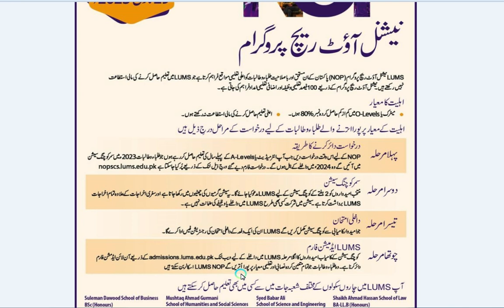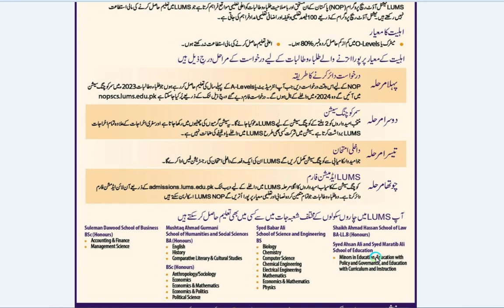NOP Scholarship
LUMS university scholarship is a fully funded scholarship for Pakistani students.LUMS NOP scholarship provide benefits like fee reduction living and meal expenses.LUMS university scholarship is given to deserving students which are residents of Pakistan.Students with 80%marks in matric are eligible for the scholarship.Students of intermediate part 1 and 2 are eligible for scholarship.LUMS scholarship is a fully funded undergraduate scholarship.